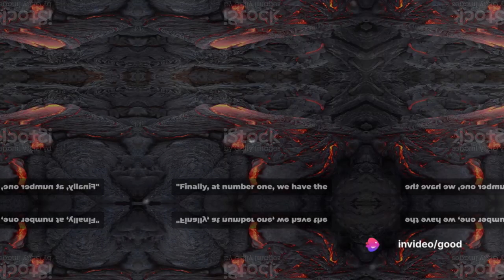Top 5 Unforgettable US Travel Destinations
Top 5 Unforgettable US Travel Destinations by Good's Workspace

OUTLINE:

00:00:00 Introduction
00:00:17 Number 5 - The Grand Canyon, Arizona
00:00:37 Number 4 - Yellowstone National Park, Wyoming
00:00:55 Number 3 - New York City, New York
00:01:12 Number 2 - The French Quarter, New Orleans
00:01:28 Number 1 - Hawaii Volcanoes National Park, Hawaii